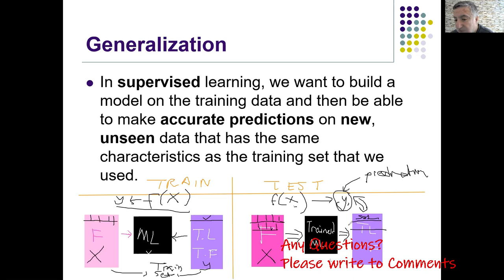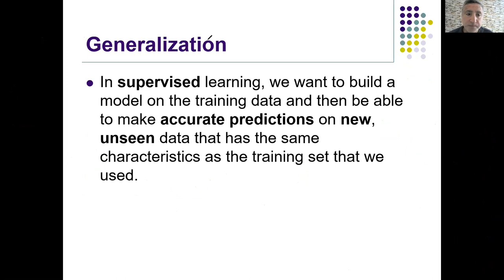Supervised Learning: Generalization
Machine Learning for Engineers using Orange3 without coding